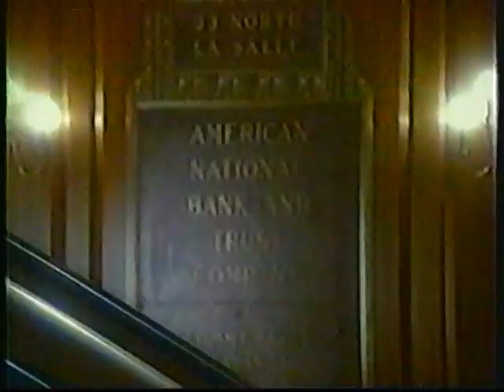The Mike Ditka Show - WBBM CH 2 Chicago - Shaun Gayle - Chicago Bears - (11/30/1986)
The Mike Ditka Show on WBBM Channel 2 Chicago. November 30, 1986.